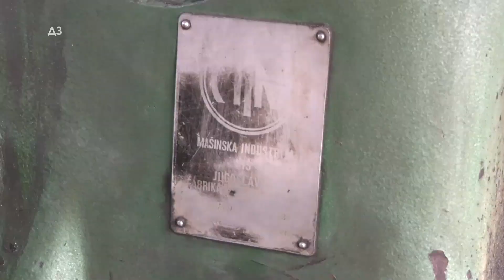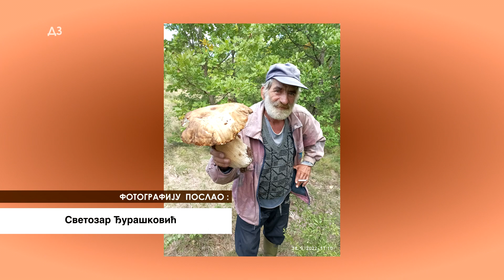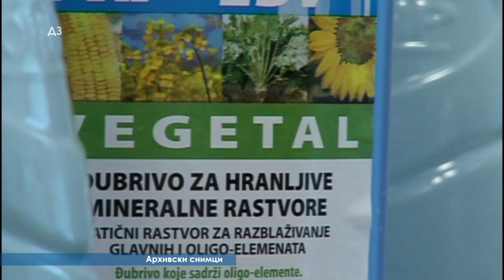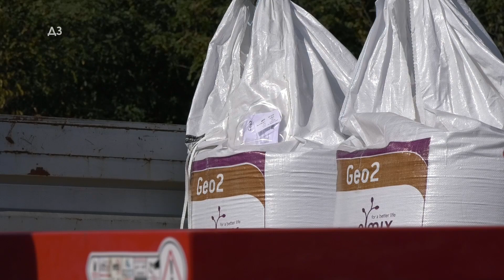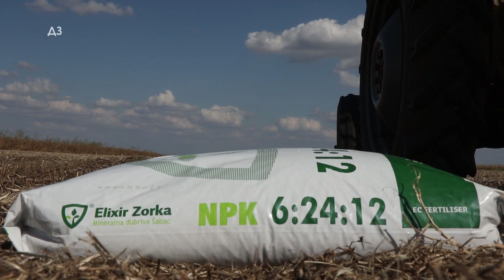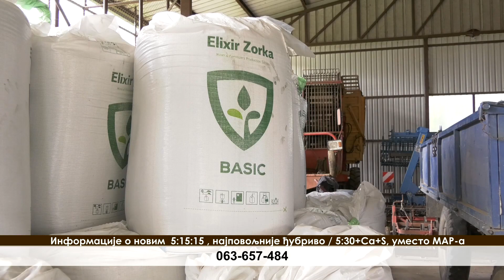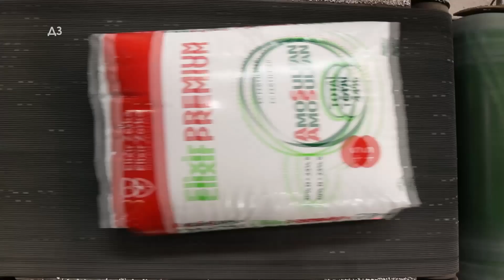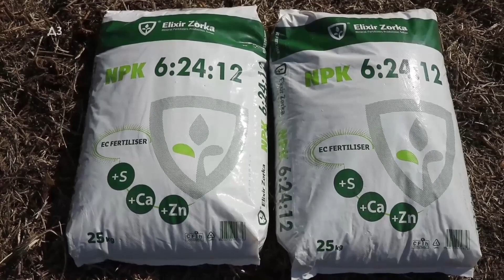Dobra zemlja za 23.10.2022.